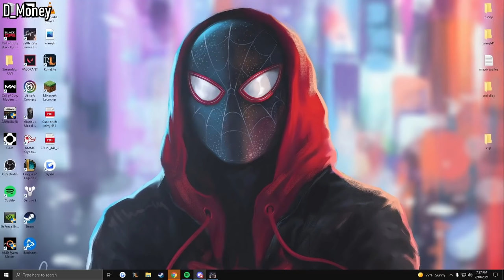Real or Fake? Best Loot in Tarkov #40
3 Red Keycards in a single raid, 3 Bitcoins in a single stash, 5 GPUs on Interchange. Just a single raid and you can rock chad builds every run till the end of the wipe. Learn the best loot spots to get rich fast.

Credits:
niesforeq
inseq
titvic_tv
tarutaru25
f4tr4t
wosiac
2thy
theunseendiabeto
makshan
DaBlu3y
blue
D_Money
ABowlOfRiceV2
Killa_Enj0yer
Funkydonuts
EMVIII
Jempintogs
Back to Back Keys
NRGWhiffs
Plon
LushFPS
HyperBlaum
Xeno
Rat_Of_Reserve

We use clips sent by our viewers, but if your clip was submitted by someone else by mistake and you don't want it to be posted on the channel, please contact us on email.